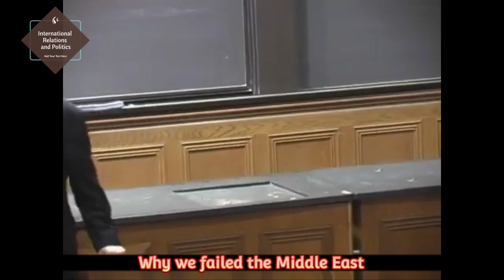Why We Failed in Afghanistan,Iraq and the Broader Middle East, John Mearsheimer on Regime Change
John Joseph Mearsheimer is an American political scientist and international relations scholar, who belongs to the realist school of thought. He is the R. Wendell Harrison Distinguished Service Professor at the University of Chicago. He has been described as the most influential realist of his generation.

Talk given October 17th 2018.
John Mearsheimer gives his perspective on the liberal policy adopted by the US elite.John Mearsheimer addresses the weaknesses to the liberal hegemony policy adopted by the US.When you put the distribution of power, this liberal DNA, and the belief in social engineering, you're off to the races.” Liberal hegemony leads to a “super ambitious and heavily militarized foreign policy,” Mearsheimer continued. “The United States has fought seven separate wars since the Cold War ended.

Mearsheimer is the leading proponent of offensive realism. The structural theory, unlike the classical realism of Hans Morgenthau, places the principal emphasis on security competition among great powers within the anarchy of the international system, not on the human nature of statesmen and diplomats.

Liberalism is a political and moral philosophy based on the rights of the individual, liberty, consent of the governed and equality before the law.Offensive realism is a structural theory in international relations that belongs to the neorealist school of thought and was put forward by the political scholar John Mearsheimer in response to defensive realism.